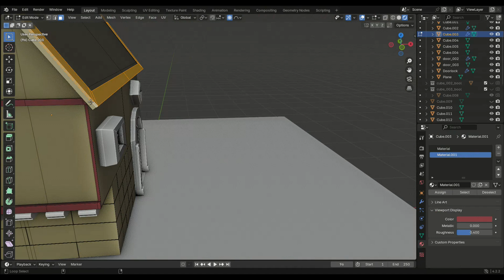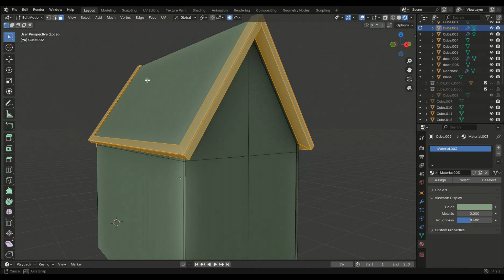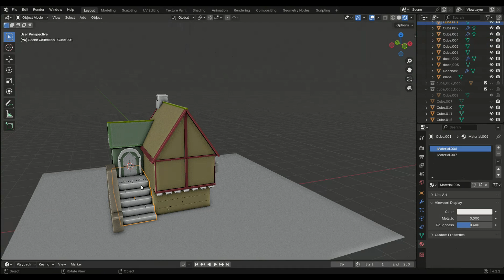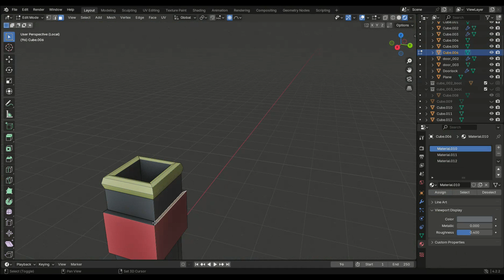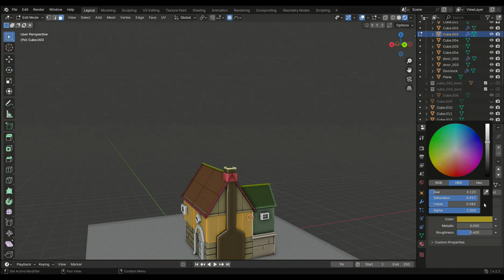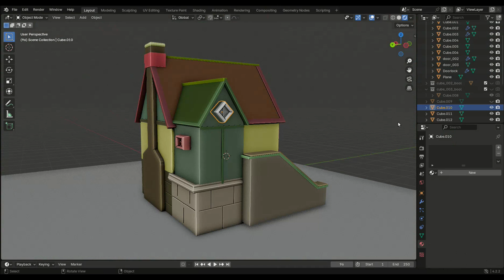Mini Fort |Part 03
Share your opinion/feedback/what to build next

Blender is a free 3D modeling tool. Easy to learn.
By using blender sculpting, VFX, 2D Animation and many more can be done.
In this playlist I will upload interesting videos in blender